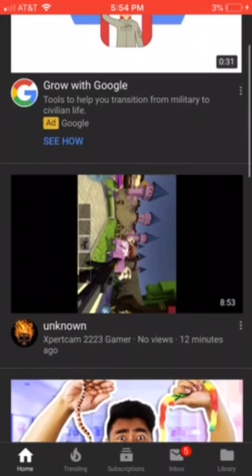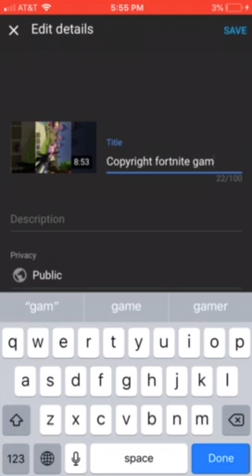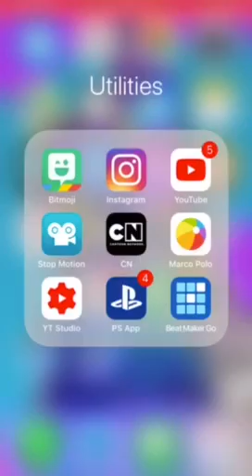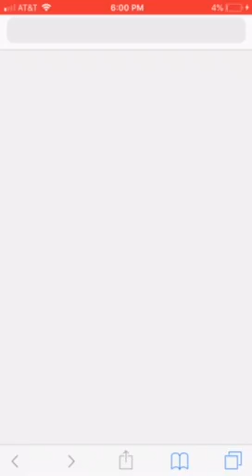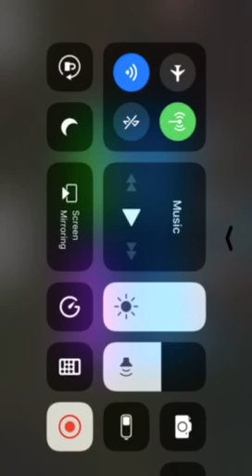Mad GunZ gameplay ep.2